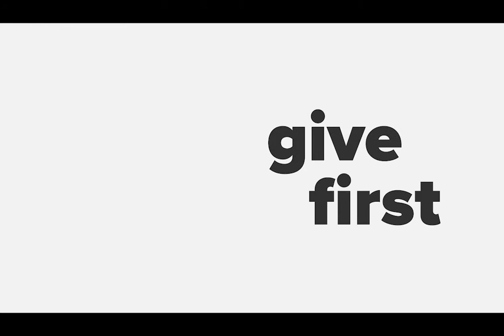Marta Krupinska with advice for women in Startups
One of our 2020 highlights was hosting Marta Krupinska, Head of Google For Startup UK.
Speaking to Nick Murray and Jude Duncan in June 2020 she offers advice for female founders, Investor relationships, imposter syndrome and equality in entrepreneurship.